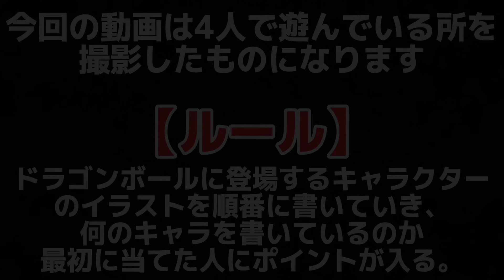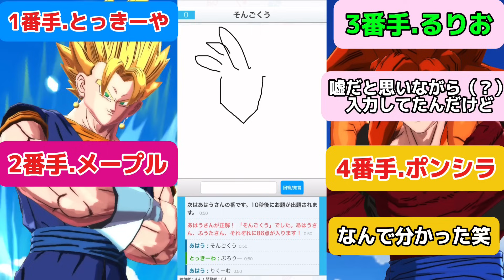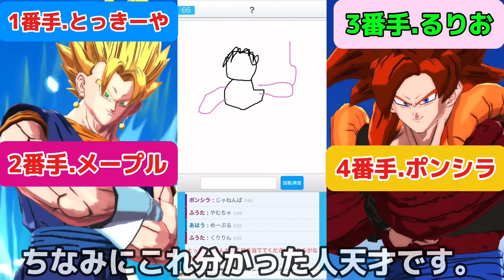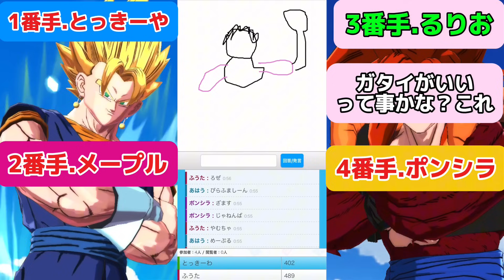ドラゴンボールに登場するキャラの『お絵描きバトル』が楽しすぎましたwww